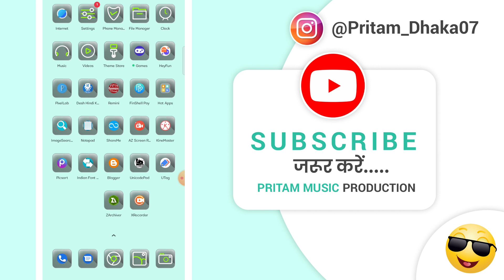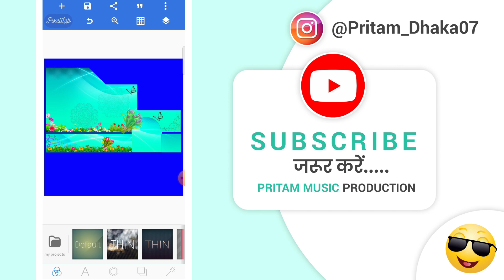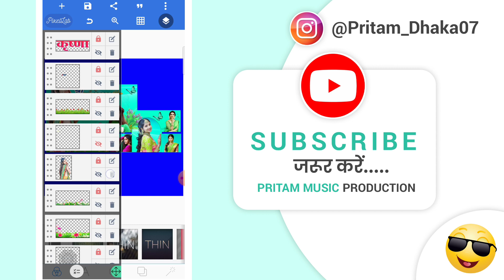मोबाइल से डीजे प्रिंट कैसे बनाएं || Mobile se Dj Poster Print Kaise bnaye | Dj Poster plp file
मोबाइल से डीजे प्रिंट कैसे बनाएं || Mobile se Dj Poster Print Kaise bnaye || Dj Poster 2022 | Dj Print plp file

My